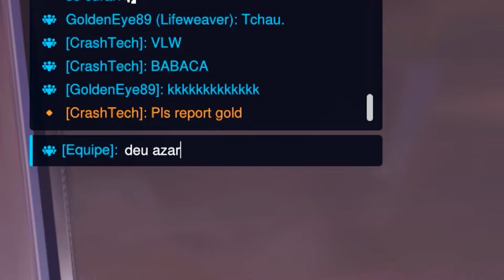Clipes de Lifeweaver - Overwatch 2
Vocês votaram no Lifeweaver e aqui está o vídeo com vários clipes.

Meu PC:

CPU - AMD FX 8350 4.0Hz
Memória - 16gb Corsair Vengeance 1600MHz (2x 8gb)
VGA - ASUS STRIX GeForce GTX960 OC 2gb
Monitor: BenQ RL2455 24" 60hz

Everybodys Rooftop Run (Sega vs. Quad City DJs vs. LMFAO vs. Nickelodeon vs. Beastie Boys

Blue Mood - Robert Munzinger [YouTube library]